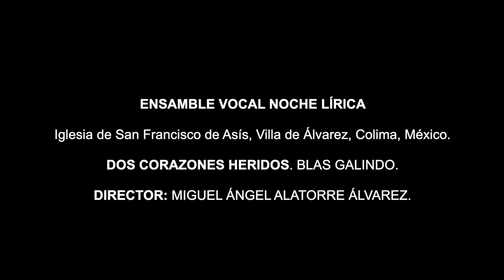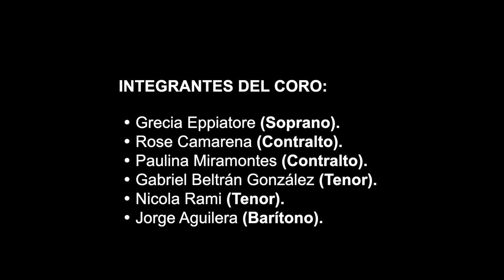DOS CORAZONES HERIDOS BLAS GALINDO